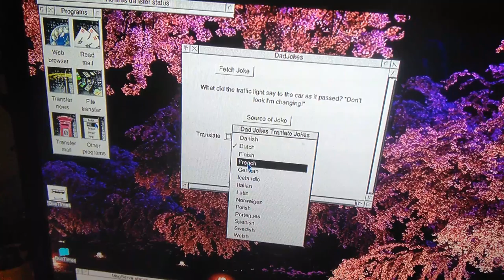DadJokes Updated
A quick look at the updated application DadJokes